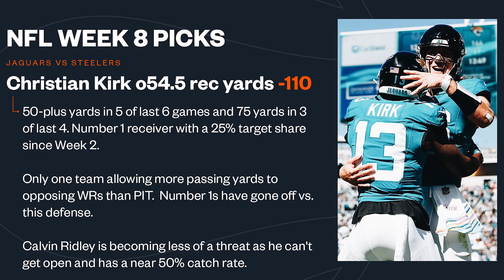Jaguars vs. Steelers Picks NFL Week 8 Best Bets | NFL Betting Picks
Jaguars vs. Steelers Picks NFL Week 8.

Josh Inglis breaks down his best bets and picks for Jaguars vs Steelers on Sunday!